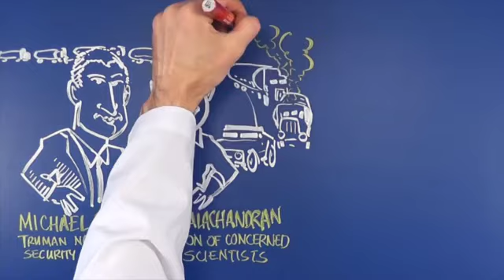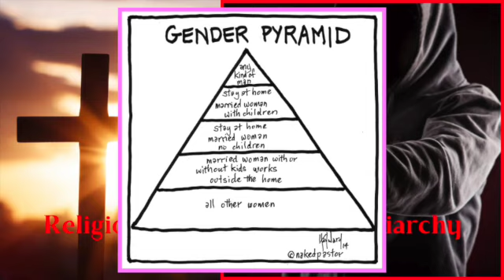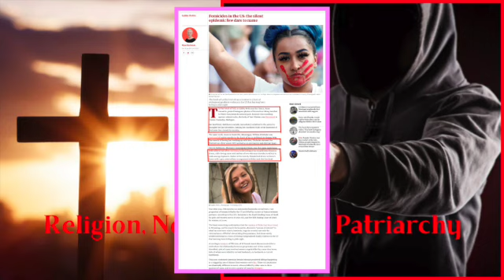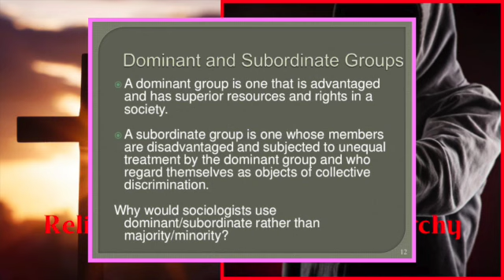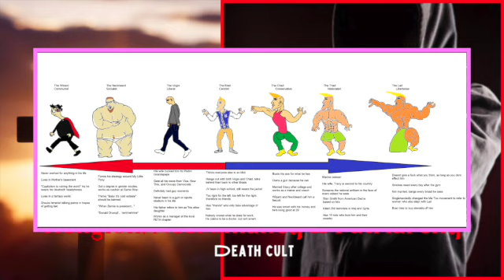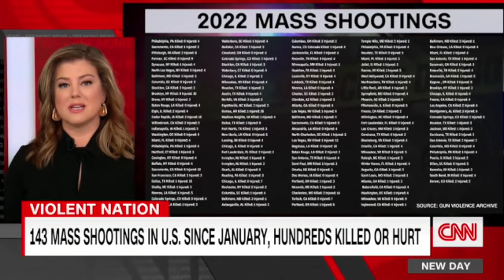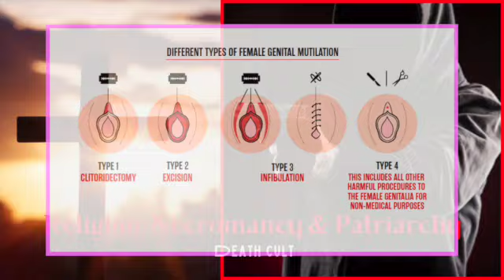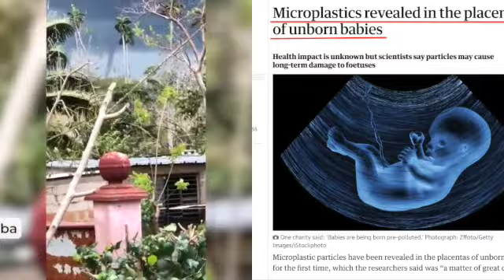USA IS A DEATH CULT (Religion, Necromancy and Patriarchy) | BLACKWOMANVIBES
We Live In A Death Cult.

Articles:
U.S. Security Assistance to Ukraine:

Femicides in the US: the silent epidemic few dare to name

At least four Black women and girls were murdered per day in the US last year